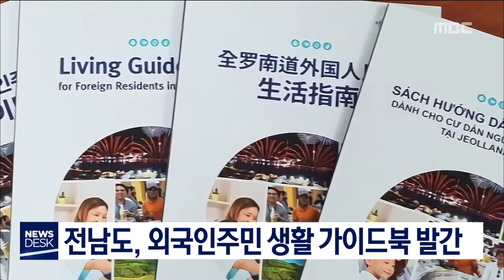[뉴스데스크]뉴스데스크 다시보기 2018.12.29